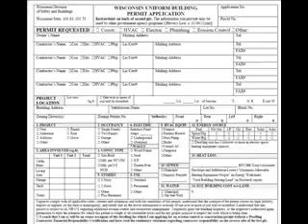Solar In A Box concept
What if you could buy a solar system at WalMart and bring it home and plug it in?